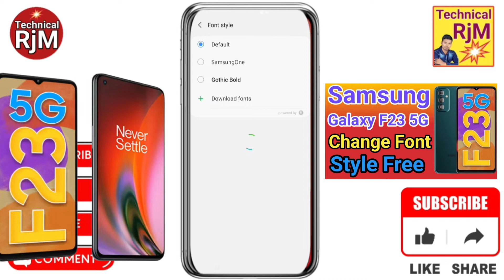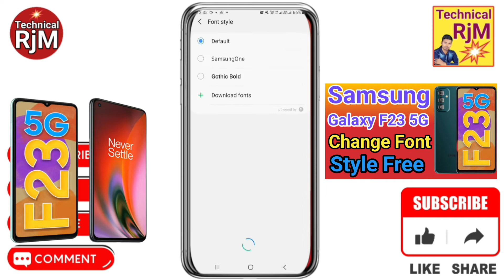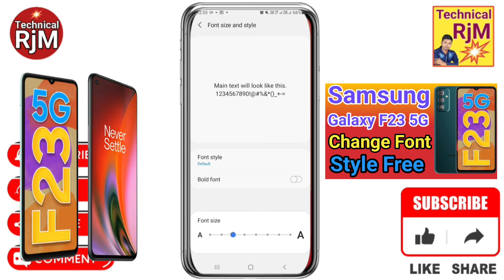Samsung Galaxy F23 5G font style change kaise karen | Font style kaise change kare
About Video. Samsung Galaxy F23 5G font style change kaise karen | Font style kaise change kare

Queries Solved
Samsung Galaxy F23 5G
Samsung Galaxy F23 5G font style
Samsung Galaxy F23 5G font style change kaise karen